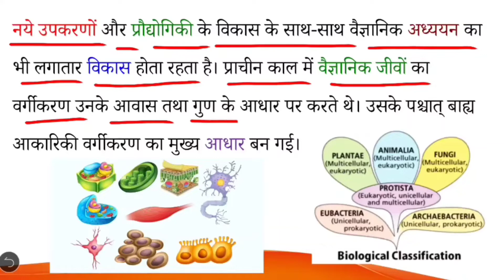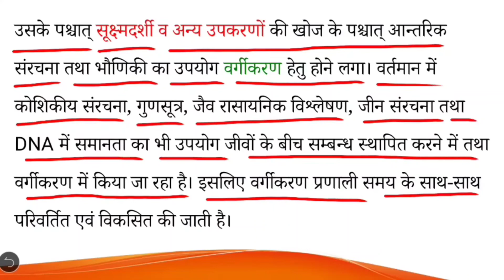वर्गीकरण प्रणाली को बार-बार क्यों बदलते हैं